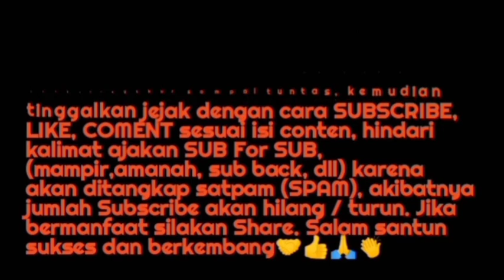HASIL MANCING LANGSUNG DIBAKAR SENSASINYA ADUHAI TAK DAPAT DIDUSTAKAN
helo brader ku semuanya semoga kita senantiasa di berikan kesehatan. Aminn

di video ini ikan hasil mancing langsung di bakar di spot mancing dan sekalian makan braderku, sensasi nya luar biasa ditambah lagi ikan nya maknyus dan lalapan daun jongger😀

yuk braderku simak video nya
jangan lupa ya dukung terus dengan cara